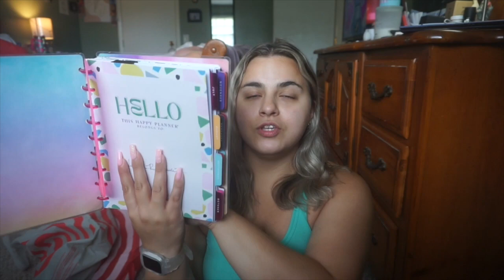I'M GOING BACK TO SCHOOL + HAUL!! // BACK TO SCHOOL + EARLY HALLOWEEN:FALL!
AMAZON STOREFRONT

Song: Running Back 2U By: Stayloose (Youtube Music Library)
***Items were purchased by me unless stated otherwise. I am not being paid to make this video. ***